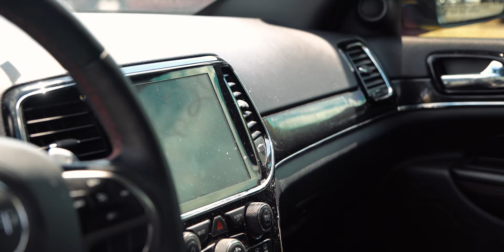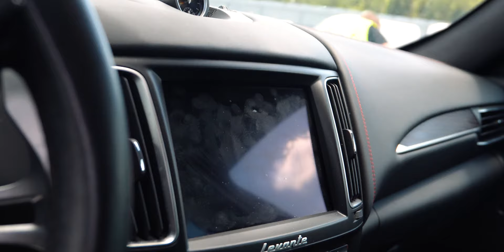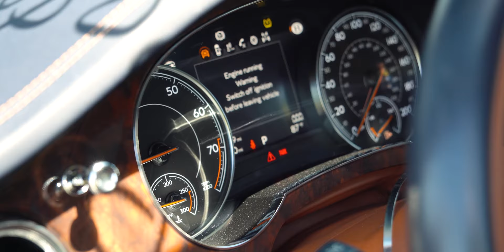Wiemy co boli pistacjowego cukierka / OGLĘDZINY IAAI Central New Jersey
Ze słonecznej Florydy przenosimy się do pochmurnego, acz równie ciekawego stanu Nowy Jork. Na placu IAAI Central New Jersey oglądamy samochody, które sami chcemy licytować, auta które do weryfikacji na miejscu zlecili nam klienci, a także pojazdy chcemy Wam zaproponować do licytacji oraz ciekawostki aukcyjne.

Na miejscu spędziliśmy naprawdę sporo czasu, by wyłowić te najlepsze sztuki - m.in. najnowszego Mercedesa GLS 450, Bentleya Bentaygę, BMW M8 & M8 Competition, Audi RS5 Sportback, Maserati Levante i wiele innych konkretnych fur.

Zerkaliśmy też na nieco tańsze furmanki. Zlustrowaliśmy m.in. dwa Jeepy Grand Cherokee z ostatnich generacji, z których tylko jeden będziemy rekomendować do licytacji, a także Forda Mustanga Ecoboost z przerysowanym bokiem czy Forda Explorer ST z bardzo rzadko spotykaną kanapą drugiego rzędu siedzeń.

Adam - miłośnik Bawarek - pochylił się nad szkodą najnowszego BMW serii 3, która… okazała się być dużo mniejsza niż sądził; przeprowadził też - w sumie proste - śledztwo dot. właściciela pojazdu.

Szefunio zainteresował się także BMW X3 M40i z uszkodzonym zadkiem. Wykukał też - bynajmniej nieprzypadkowo - ciekawego Jaguara F-Pace SVR. Jaki werdykt usłyszał nasz klient, który chciał licytować to auto?

Auto odcinka - pistacjowe Audi R8  z silnikiem V10, limitowane bo w odmianie RWD. Auto uszkodzone dość ciekawie, bo… po przekątnej nadwozia. Gdzie poszło uderzenie? Które elementy należałoby naprawić / wymienić, czy auto odpala i… czy to się w ogóle opłaca? Zobaczcie i posłuchajcie.

Od początku naszego pobytu w USA pokazywaliśmy Wam głownie AUTA DO LICYTACJI, czyli takie, które już są lub będą dostępne do sprzedaży! Tutaj znajdziecie WSZYSTKIE AKTUALNE PROPOZYCJE AUT DO LICYTACJI:

Jeśli zainteresowało was któreś auto, KONIECZNIE odezwijcie się do nas! Po dokładnym sprawdzeniu dokumentów, historii szkodowej i serwisowej - a mamy w zanadrzu dodatkową dokumentację foto i wideo podesłaną przez Adama i Grzegorza z USA - chętnie podejdziemy do licytacji najbardziej wartościowych sztuk!

Tymczasem dobrego seansu!

🚘 Chcesz kupić auto z USA? 🚘
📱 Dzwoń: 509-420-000